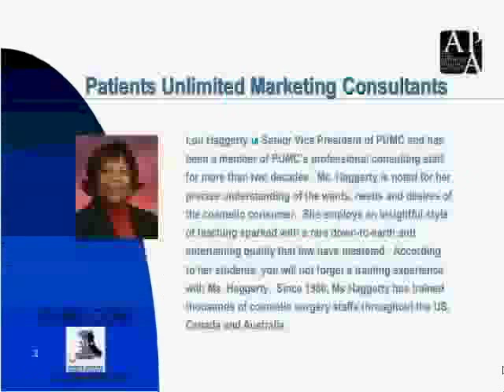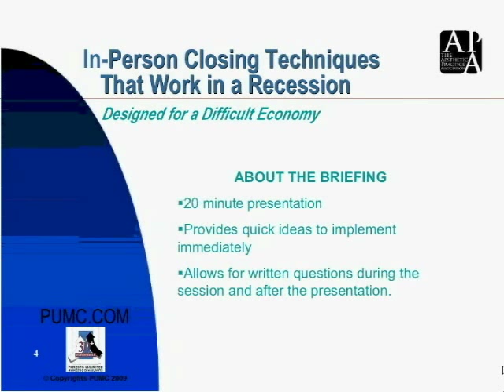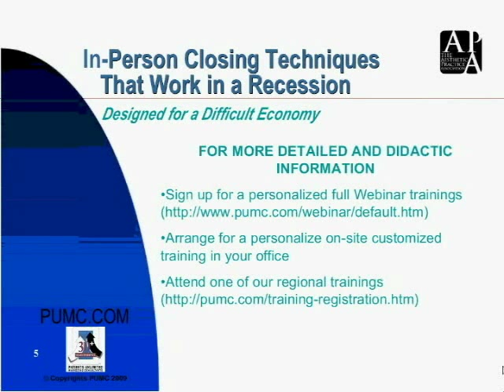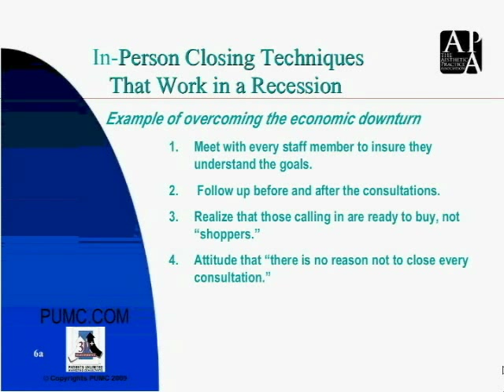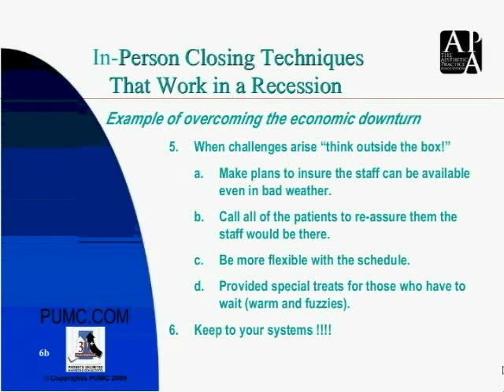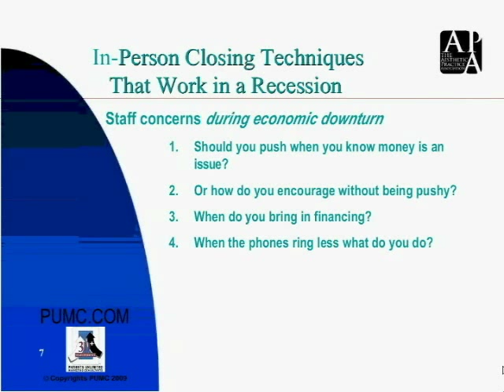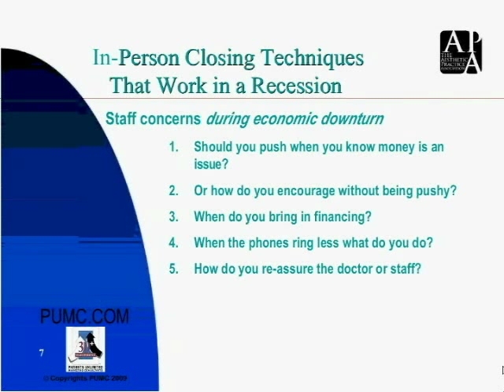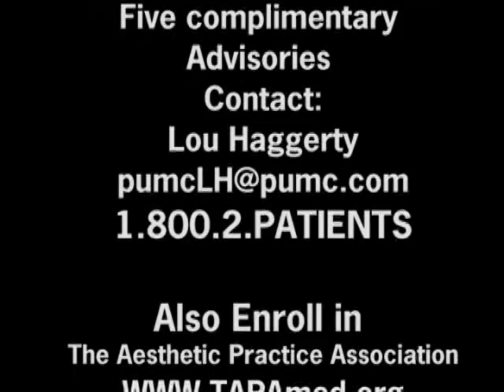Phone Skills Training, Customer Relations Plastic Surgery, MediSpa